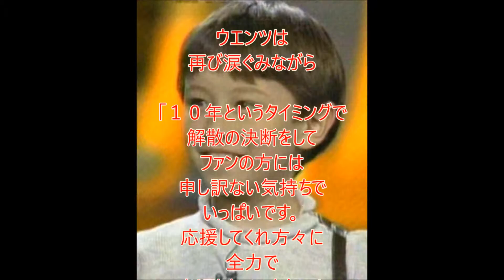ウエンツ・小池徹平デュオＷａＴ解散「決断見守って」と落涙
ＷａＴ解散